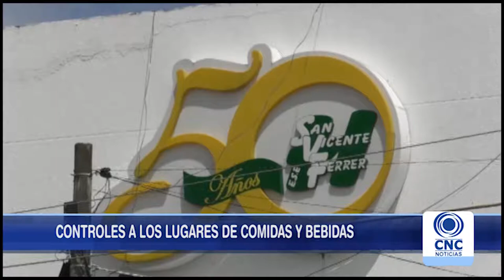Listo plan de contingencia para fiestas de Andalucía